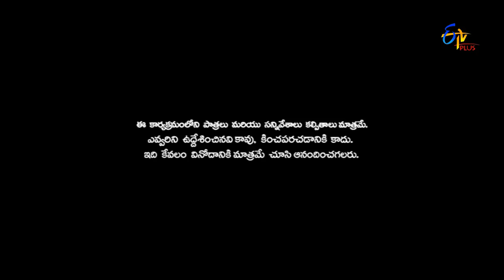Saradaga Kasepu | 16th January 2017 | Full Episode 94 | ETV Plus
Description:
It is about a married couple, who plan to let their opposite flat on rent. A possessive and suspicious wife wants to rent it to a family, while husband thinks otherwise, to fulfil his unsatisfied bachelor pleasures. An unmarried girl in couples house and an innocent bachelor who lands in this house as tenant are the lead pairs. Troubles faced by the bachelor due to couple and naughty girl forms the sitcom, entertaining audience every day with a new topic.